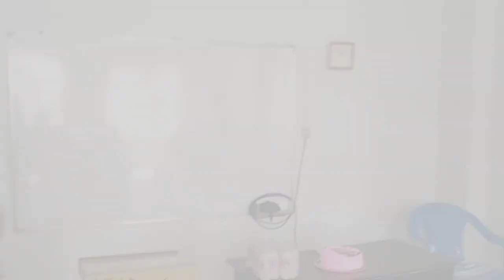Govt. Kolasib College | Department of English | Farewell Party🧁🎉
Wishing you the very best for your future, and thank you for being part of this incredible journey.😊❤